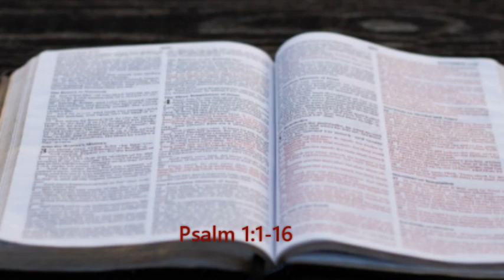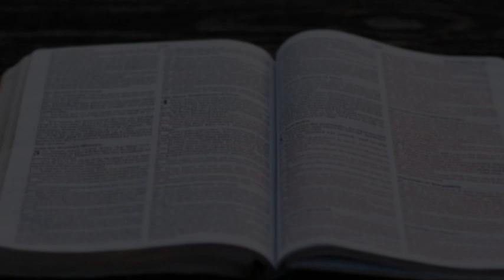Bible in a year. July 3. (OT, NT, Psalms, Proverbs)